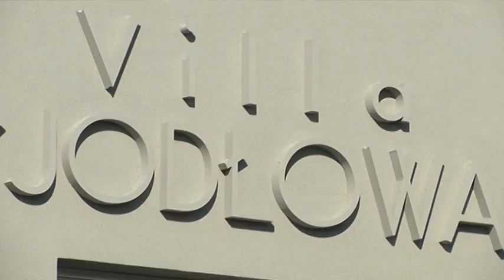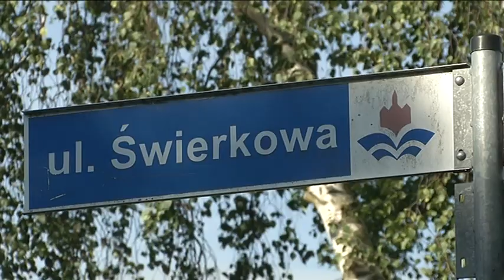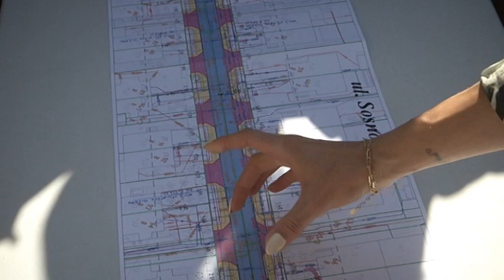KONSULTACJE W DZIELNICY ZACHODNIEJ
Wczoraj w dzielnicy zachodniej odbyło się spotkanie, dotyczące koncepcji przebudowy ulic:
Różanej, Świerkowej, Jodłowej, Sosnowej i Wczasowej. Podczas konsultacji, mieszkańcy mogli wnieść swoje uwagi i spostrzeżenia. Frekwencja zainteresowanych osób dopisała.